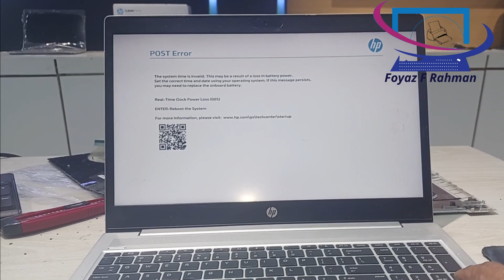Replace a Welded-in Keyboard || Laptop Keyboard Plastic Rivets || Keyboard Replacement Procedure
To replace the keyboard in this HP laptop, we had to cut dozens of plastic rivets and use hot soldering iron to mount the replacement part || Replace a Welded-in Keyboard || Laptop Keyboard Plastic Rivets / Keyboard Dissembling Guide || keyboard replacement Procedure